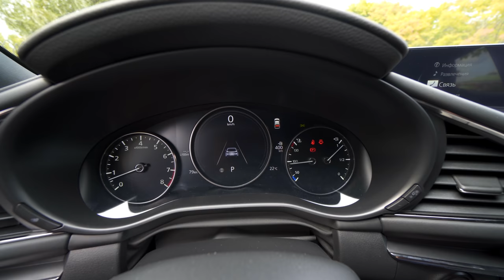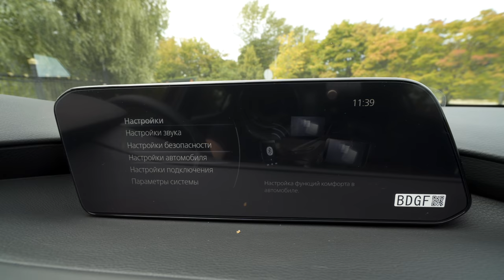НОВАЯ МАЗДА 3 ЧТО ОТ НАС СКРЫВАЮТ? ПЕРВЫЙ НЕЗАВИСИМЫЙ ОБЗОР И ТЕСТ ДРАЙВ!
Но я как бывший владелец Мазды 6 очень хотел посмотреть что же трешка представляет из себя в живую! Я НИКОГДА не поливаю авто грязью или нахваливаю. Всегда стараюсь быть объективным поэтому если вы хотите высказать ваше мнение и озвучить свое виденье плюсы и минусы авто = приглашаю в комментарии!
Наш инстаграм канала, где выходят все новости и вы можете принимать участие высказывая ваше мнение еще до публикации и съёмки видео + отвечаю каждому в Л/С